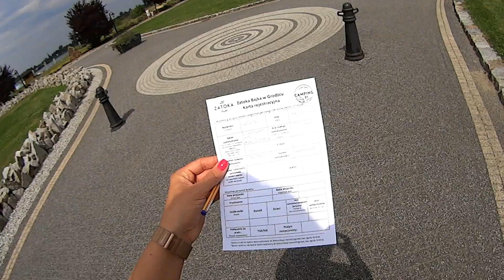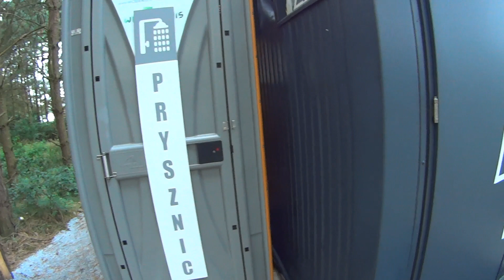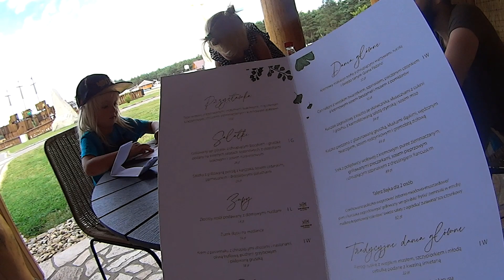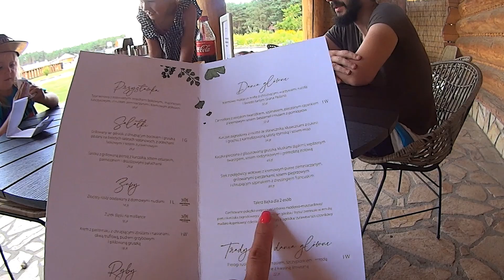Jedziemy na camping ZATOKA BAJKA :)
W tym filmiku przedstawiamy naszą przygodę wakacyjną. Odpoczynek rozpoczęliśmy od campingu Zatoka Bajka w miejscowości Grodziec. Zatrzymaliśmy się tu na parę dni ale wiemy, że wrócimy tam na dłużej. Zobaczcie sami jak to tu wygląda ;)